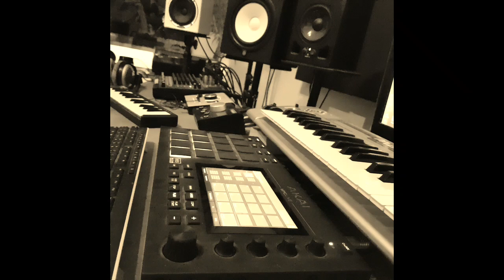Going crazy with these samples!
Beat by Phat Suspekt